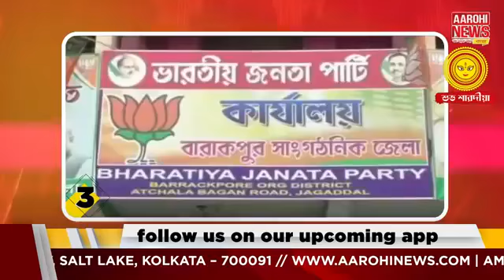Aarohi Speed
@Aarohi News